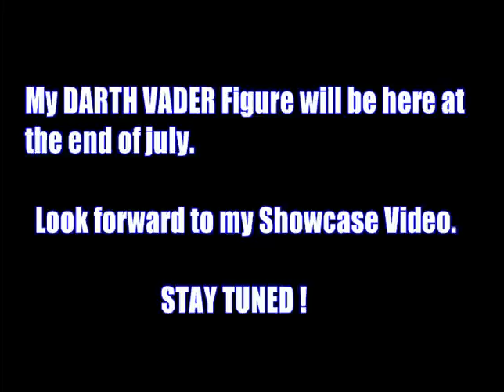Darth Vader 1:6 Scale Figure SIDESHOW COLLECTIBLES Preview.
Preview of this amazing figure done by SIDESHOW COLLECTIBLES!